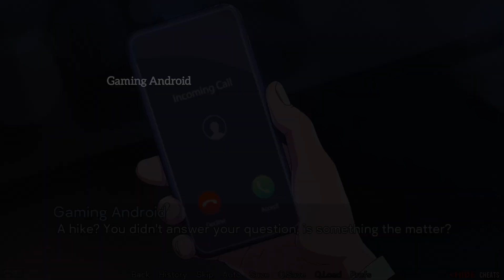Driven Affairs Android Gameplay Part 5 [v0.6]